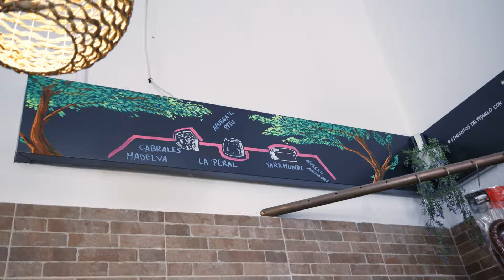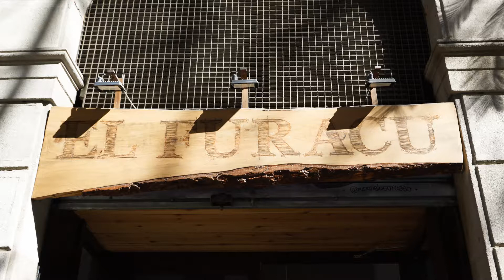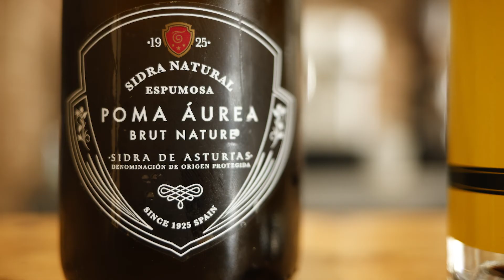BARCELONAUTES / SIDRERIA EL FURACU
TU RESTAURANTE ASTURIANO EN BARCELONA

La mezcla de la cocina tradicional asturiana con un toque actual y la mejor materia prima.

El arte de la buena cocina asturiana directo a su paladar.

La cocina asturiana es una de las más reconocidas de todo el país por tratarse de una combinación única de calidad, materias primas con el sello de Asturias y el buen saber hacer los que estamos detrás de los fogones. Siguiendo las recetas tradicionales de las antiguas guisanderas, en nuestra sidrería hemos sido capaces de mezclar sabores y culturas con un sello propio.

Nuestros platos de tradición astur, desde la Fabada Asturiana al Cachopo, conservan la esencia culinaria de Asturias aderezada con un toque de lo más actual.

Te invitamos a vivir una experiencia culinaria que no olvidarás.